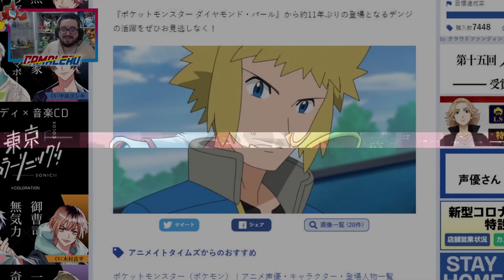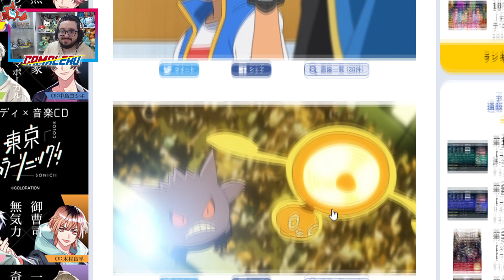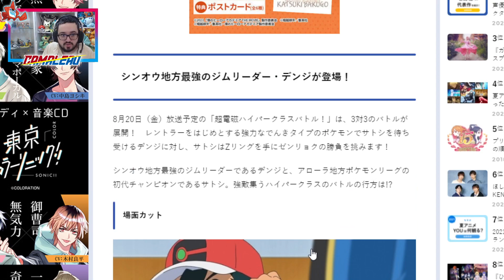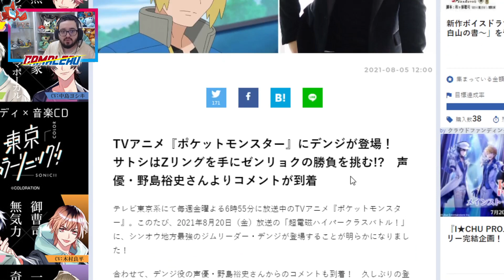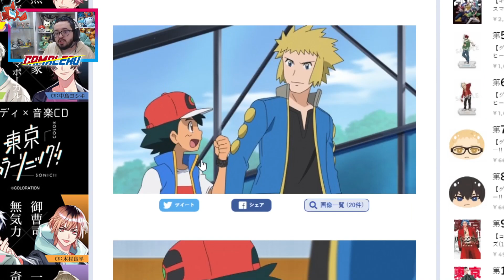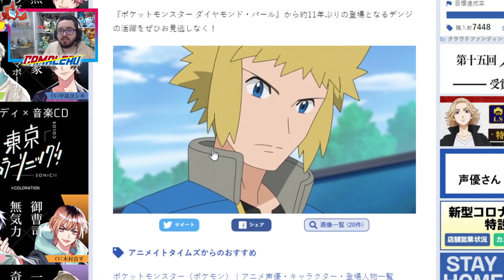ANIME MUDOU A POSTURA COM O ASH NO MUNDIAL POKÉMON?